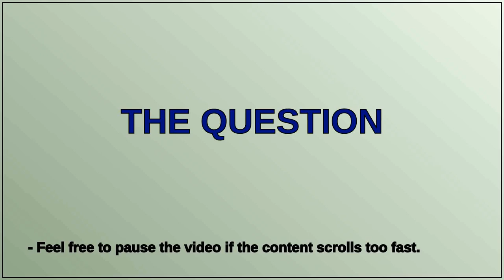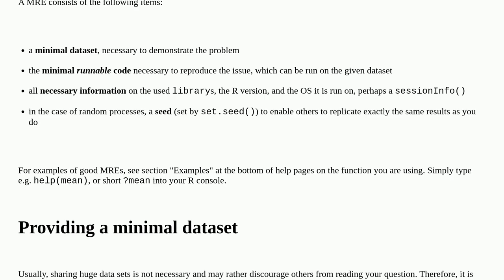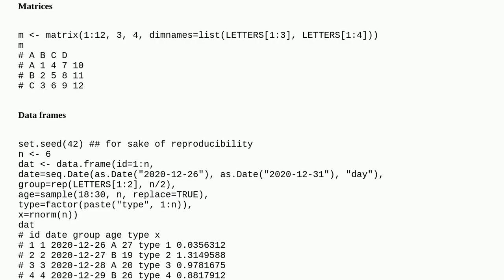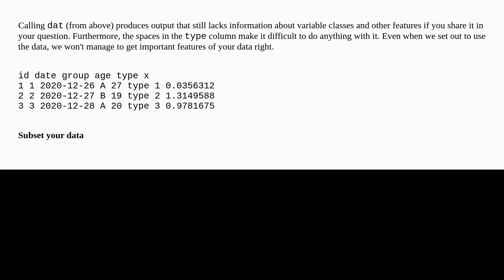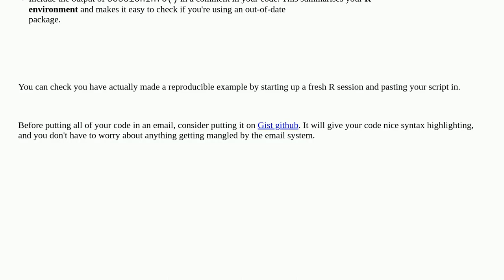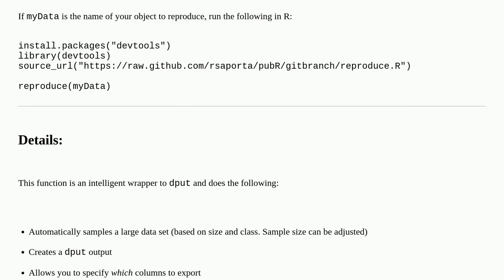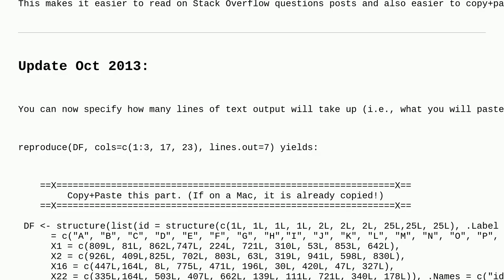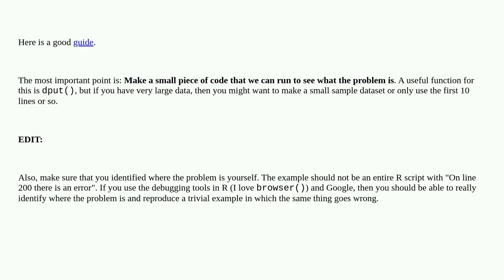How to make a great R reproducible example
A special thanks goes out to the community

  r r-faq